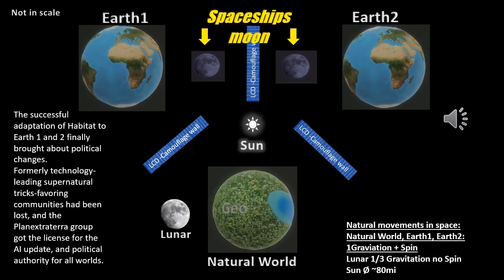Memory experiment & endless Life 14/14